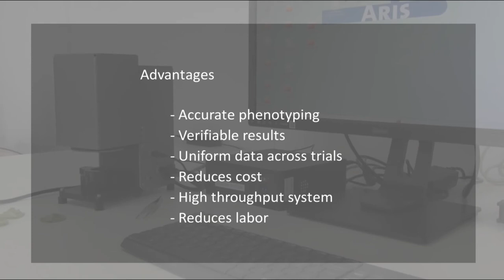Cirillo - Digital pest detection for resistance and crop protection research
Botany and Aris  are proud to introduce a new product to their customers. Cirillo: digital insect detection system for detection and counting of two white fly species (Bemisia tabaci and Trialeurodes vaporariorum), thrips and two spotted spider mites. The system is able to accurately identify the different stage of the pests, thus enabling modeling of population development on crops.

The Cirillo-system can be applied on leaves of cucumber, tomato, rose, strawberry, chrysanthemum and gerbera. Together, Aris and Botany developed this new high throughput system that is based on vision technology and deep learning. Aris’ unique knowledge of vision based phenotyping equipment and Botany’s unique knowledge of plants pests provide the essential input for deep learning and the development of the algorithms that detect the insects.